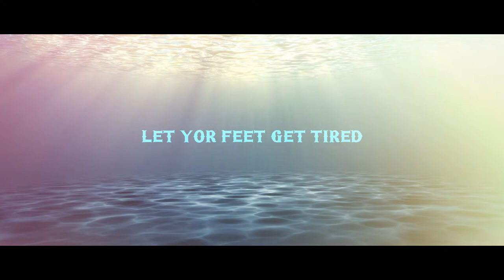Cardozo & ThomC - Let Yor Feet Get Tired (Original Mix) [Mostra Records]